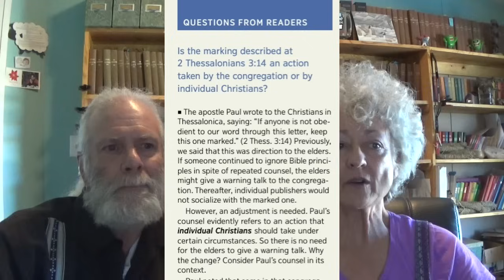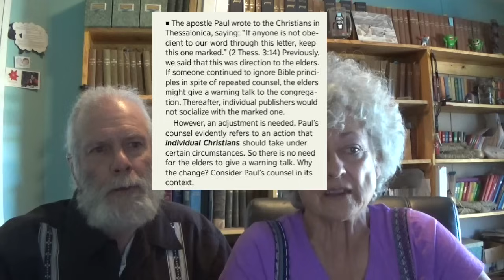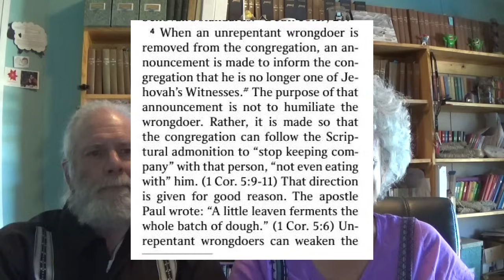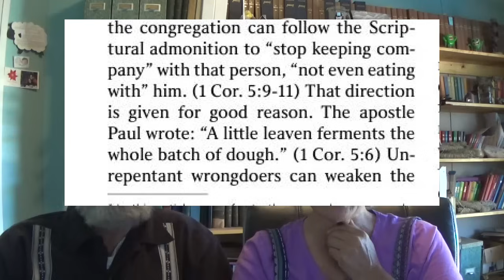More New Changes!!! JW.org Becoming A Kinder Gentler Cult